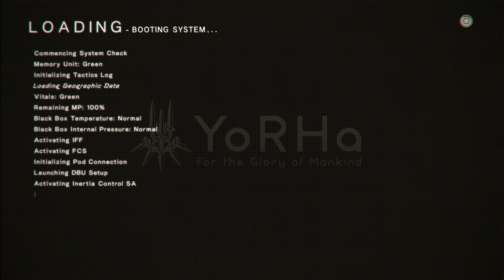Nier: Automata Walkthrough (Japanese Dub) Part 5 - City Ruin Goliath and Adam & Eve Boss Fight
Nier: Automata 【ニーアオートマタ】Walkthrough (Japanese Dub) Part 5 - City Ruin Goliath and Adam & Eve Boss Fight